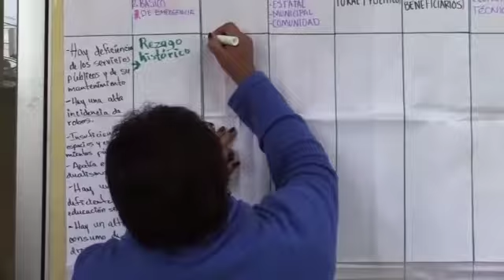Planeando y transformando Iztapalapa